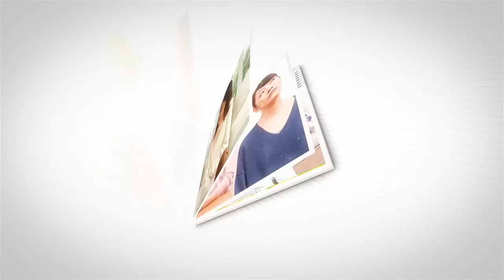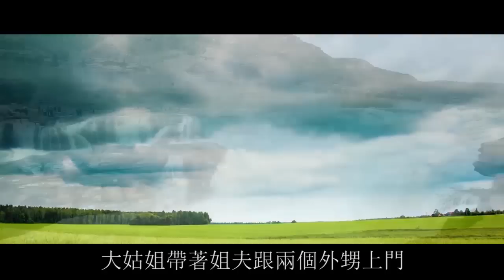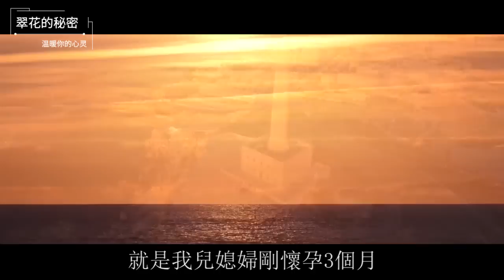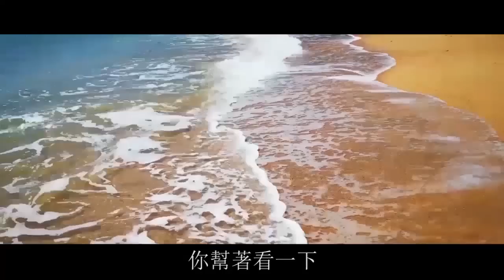大姑姐天天到我家蹭吃蹭喝，那天我忍無可忍到她家，她氣得臉都綠了 再也不來了| 翠花的秘密